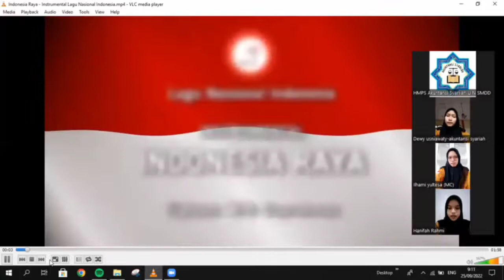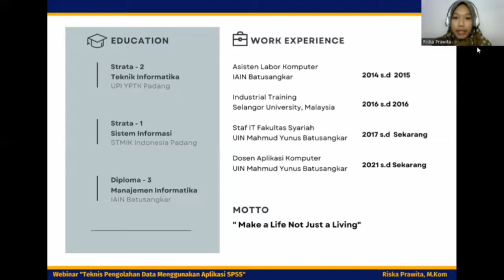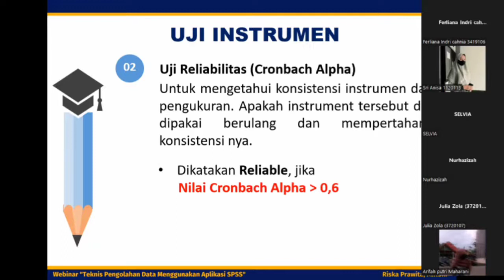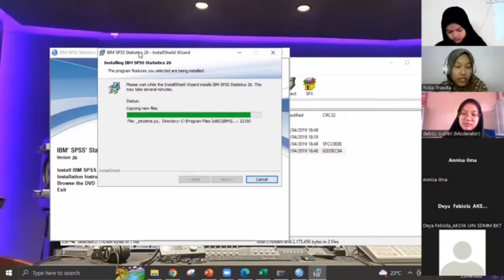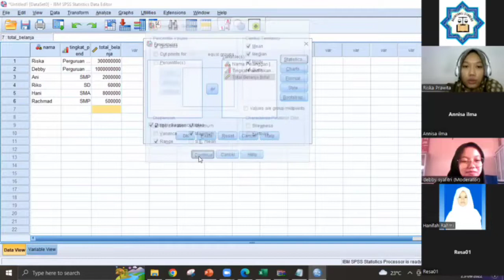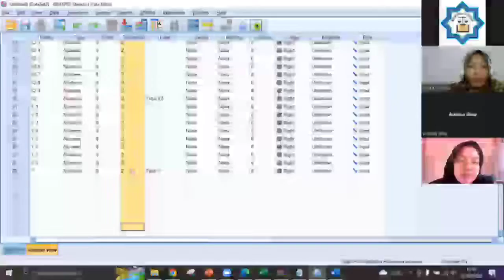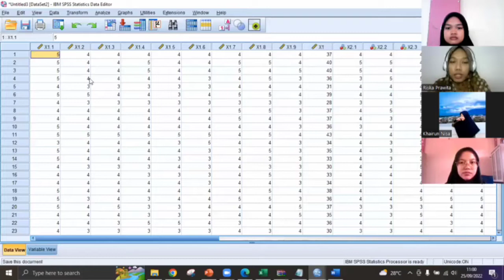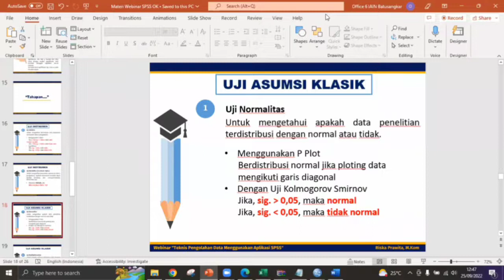Webinar Of Programing ( teknis pengolahan data menggunakan aplikasi SPSS